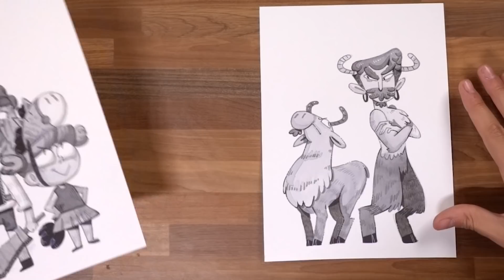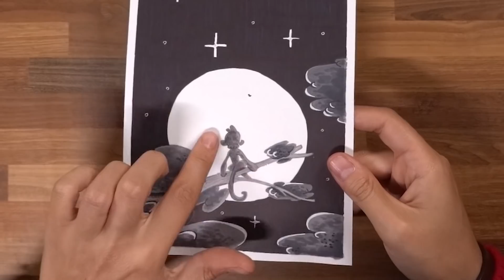DISEGNARE con gli OPERAI in casa 🐸 Inktober 2021 Settimana3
Oggi vi racconto questa mia terza settimana di Inktober 2021!

LA MIA ATTREZZATURA:
Penne ad acqua ricaricabili con Ecoline
China Nera
Penne Calligrafia
Pentel Touch
Scatola da 10
Indelebile Sharpie 2pz
Indelebile Amazon 24pz
Penna gel BIANCA MIGLIORE

Copic Scala Grigi
Matite dalla 4H alla 6B
Pennino obliquo
Fude Pen (punta a pennello)

00:00 Introduzione
01:08 Giorno 15 - Helmet
03:03 Giorno 16 - Compass
04:37 Giorno 17 - Collide
06:20 Giorno 18 - Moon
08:36 Giorno 19 - Loop
10:44 Giorno 20 - Sprout
13:09 Giorno 21 - Fuzzy
14:27 Conclusioni